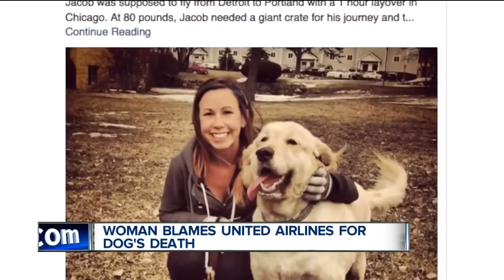Woman blames United Airlines for dog's death